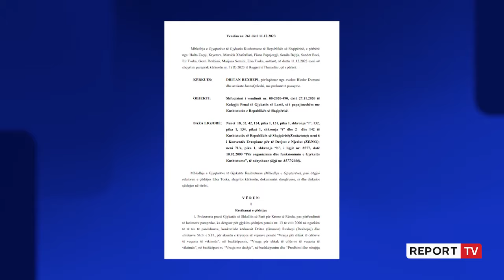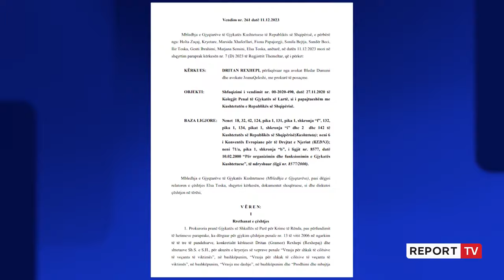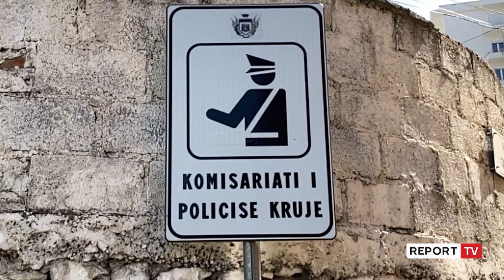Vrasja e policit, lihet në fuqi dënimi i Dritan Rexhepit! Bosi i drogës ekzekutoi Durim Kasmin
Bosi i trafikut ndërkombëtar të kokainës, Dritan Rexhepi ka humbur betejën me shtetin shqiptar pasi gjykata kushtetuese la në fuqi përfundimisht dënimin me 25 vjet burg ndaj tij për vrasjen e policit Durim Kasmi në vitin 1999 në Krujë. Vendimi i 11 dhjetorit 2023, pritet të favorizojë kërkesën që Shqipëria ka dërguar në Turqi për ekstradimin e Gramoz Rexhepit në Tiranë